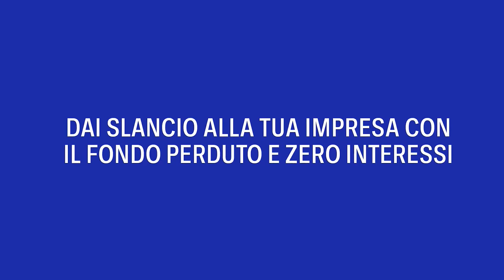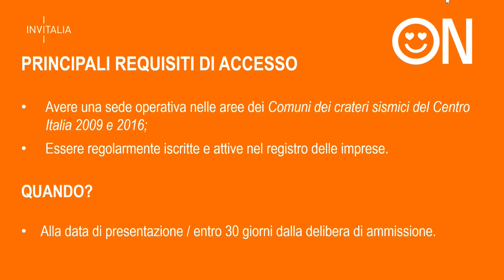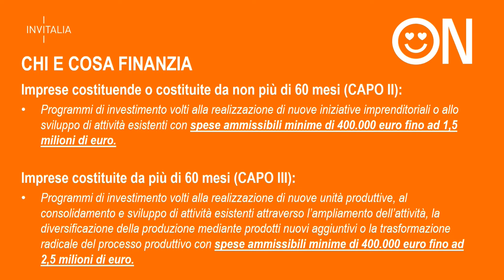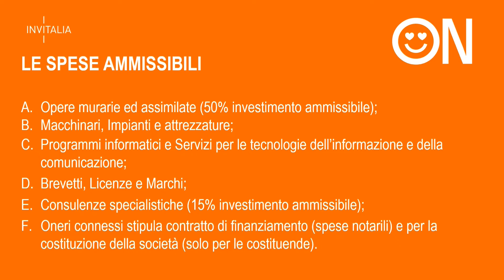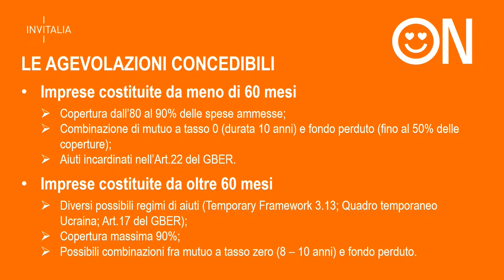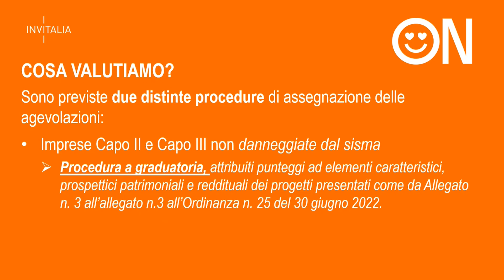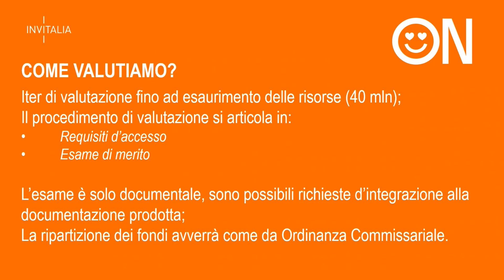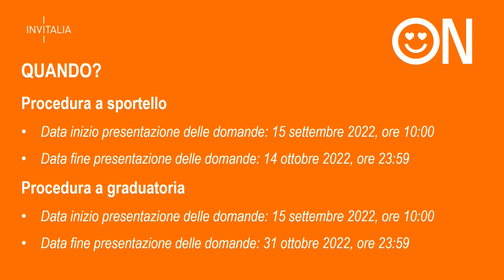NextAppennino - Webinar sulla Misura B1.3.c "ON - Oltre Nuove imprese a tasso zero"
La guida di Invitalia agli interventi previsti dal programma di sostegno per i territori di Abruzzo, Lazio, Marche e Umbria colpiti dal terremoto.